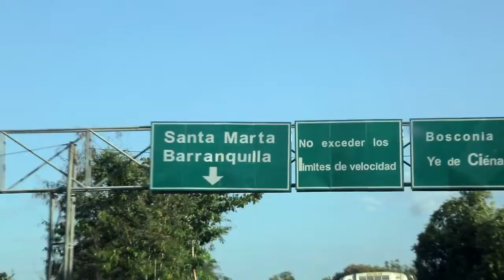Tráiler Oficial FAIT VIVIR un film de Oscar Ruiz Navia